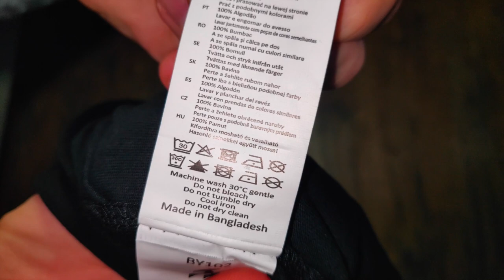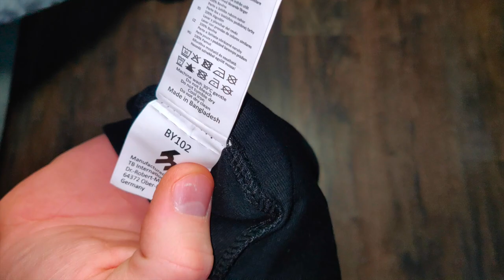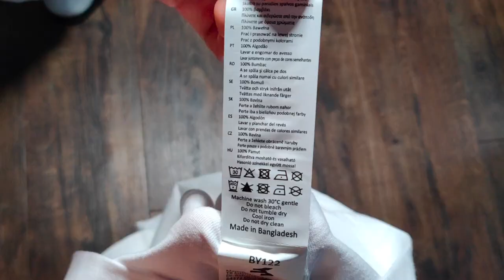BEST OVERSIZED BLANK T-SHIRTS to Start your T-shirt Business | Build Your Brand BY102 & BY122 Review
Hey Guys, in this video I will be reviewing oversized/loose t-shirt from the brand called Build your brand. I will give you the price I paid for each t-shirt, give you details about it, show you close-ups and finally try it on. Please let me know if you know other oversized brands out there, I'm curious to know!

Measurements: sleeve 10"/25cm, shoulder 22,5"/57cm,chest 25,5"/65cm, length 33"/84cm